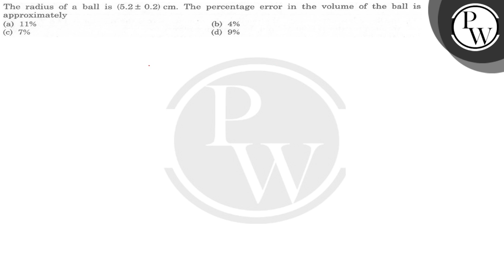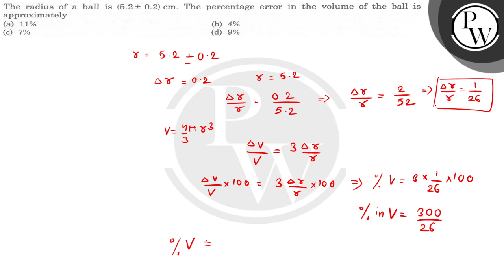The radius of a ball is \( (5.2 \pm 0.2) \mathrm{cm} \). The percentage error in the volume of t...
The radius of a ball is \( (5.2 \pm 0.2) \mathrm{cm} \). The percentage error in the volume of the ball is approximately
(a) \( 11 \% \)
(b) \( 4 \% \)